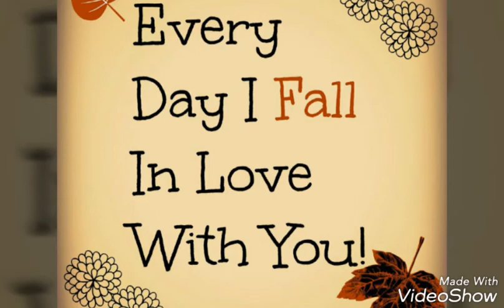Extreme Melody track | Falling in love | Music || Copyright free music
This is a Melody track titled falling in love. This track is absolutely copyright free.